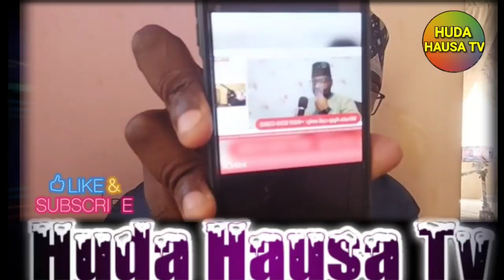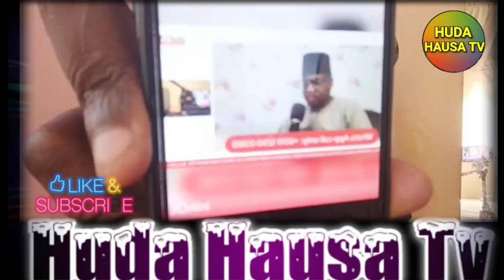ALLURA ta tono GALMA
zawa ga JAHILAI SUN CHANJA DALILIN KAMA DAN UWANSU JAHILI Sani rabiu alkanawi tv karatuttukan malaman musulunci al-furqan wal huda tv alfurqan ta'alim tv Ankama abulfathi sani attijani Ankama jaki bakajin bugu rigasa tv news taqawa media tv Videon abulfathi sani attijani